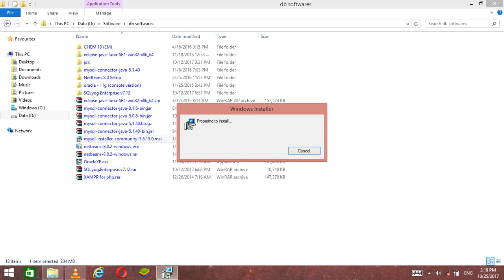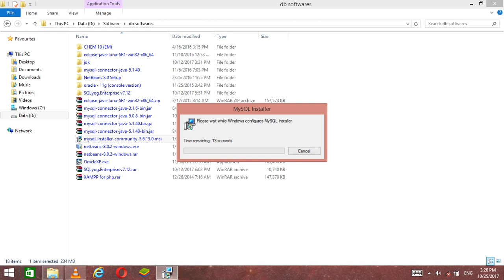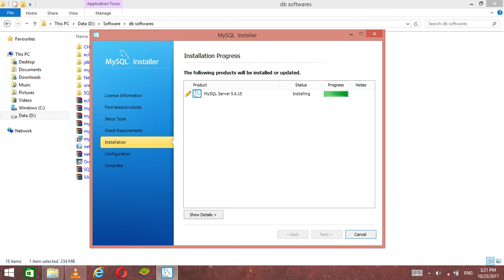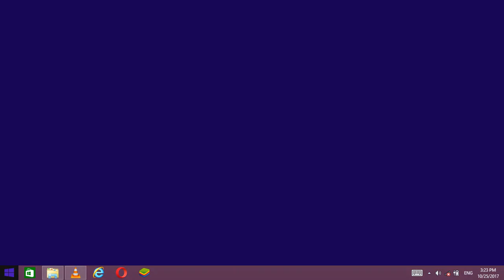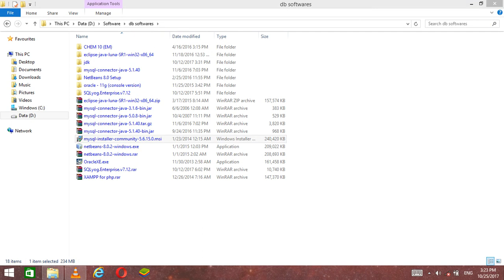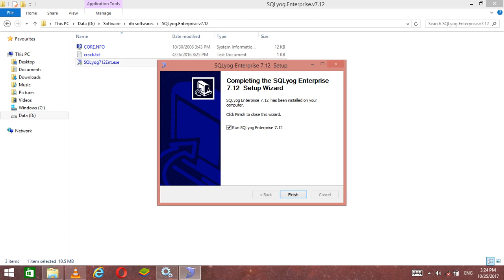Installing MySQL server with SQLyog GUI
This is a guide to install MySQL server and SQLyog to work with MySQL. This video is for development purpose.